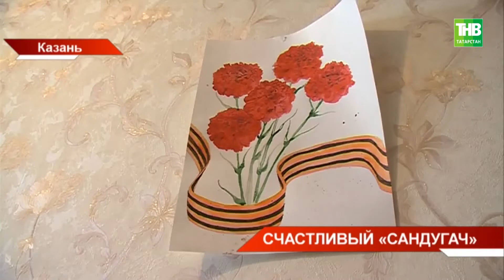Новоселье справили жители нового дома в Салават Купере